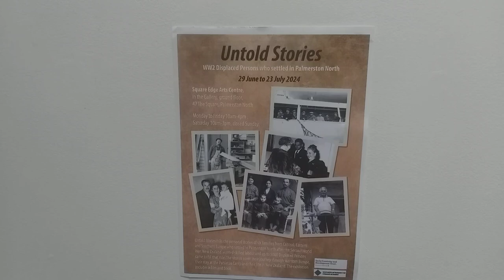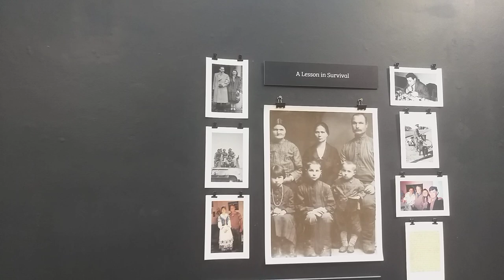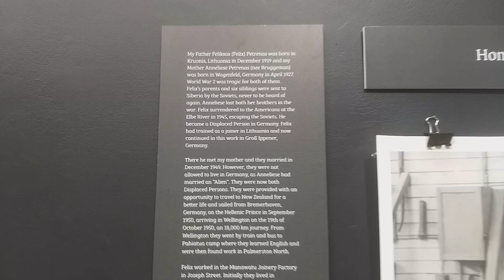Untold Stories Exhibition, video record, part one - 2024, Palmerston North, NZ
Part one of a video record of the exhibition taken on 24 July 2024, Main Gallery, Square Edge Arts Centre Palmerston North.
The exhibition opened on Friday 28 June and closed 24 July 2024.
If you want to contact the project for research advice or to find out about further stages of the project email
There is also a film and book
About the project:
Untold Stories - WW2 Displaced Persons who settled in Palmerston North
Untold Stories is more than a family history research journey. It uncovers a part of New Zealand history that is largely unknown. The aim of this project is not only to tell six family stories, but also to fill that historical gap. By presenting the fascinating and vital stories of these people who settled in Palmerston North, we also want to reveal the complicated and true history of war time Europe.
These people were part of up to 5,000 Displaced Persons who came from across Central, Eastern and Southern Europe to New Zealand, fleeing the ravages of World War Two and, in some cases, civil wars. After the war, New Zealand wanted skilled labour, but with its assimilation policy, it did not always make settling in easy for the Displaced People (DPs). However, about 4,000 of these DPs were welcomed at the Pahīatua Camp where they learned English and about New Zealand life and customs.
We believe their stories can teach us much about accepting people from different cultures and the value and cultural richness they bring to our country. If the aim of New Zealand’s policy was to gain valuable skilled workers, then it fulfilled that aim.
The researchers and writers of the Untold Stories are all descendants of DPs and were brought up and educated in Palmerston North. To create the exhibition, we have dug deep into our family albums and papers and had to apply for New Zealand archival immigration documents that are still held under restrictions. We have discovered aspects of our parents’ lives and heritage that we never knew.  Our desire for the future of this project is to inspire and help other descendants of DPs to write their stories. We also hope the exhibition will inspire you all to write your family stories and patiently ask questions before it is too late.
The Untold Stories project is funded generously by the Earle Creative Trust and Palmerston North City Council Palmy History Fund, supported by Square Edge Community Arts Centre, Freedom Plus, Warwick Smith, Nick Watson, the Pahīatua Museum and the Palmerston North City Library. We wish to acknowledge the generosity of many community members from across New Zealand who have come forward with help, information and resources that enabled us to create this exhibition, film and book.
Untold Stories team 2024: Dr Tania Kopytko, Mary Zambazos, Mychelle Mihailof, Susie Tsaclis and Bruno Petrenas